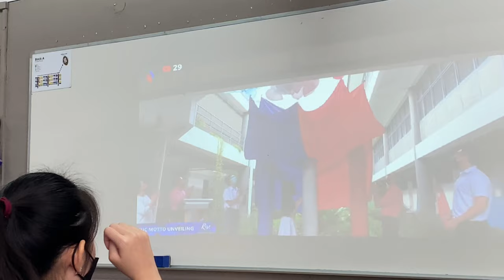national day'21 in yijc :D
heres a mini vlog of my national day celebration in yijc!
(p.s. sorry i cant edit, its a badly edited video)
ON THE ROAD AHEAD NDP2021~!!
i love national day :D
happy 56th birthday Singapore!!!